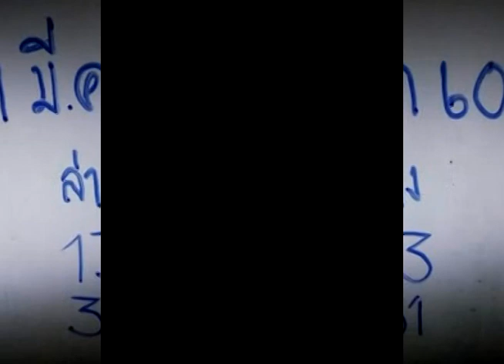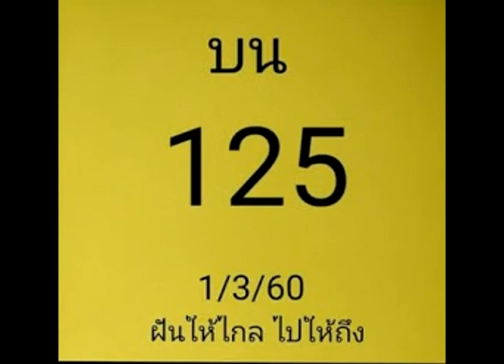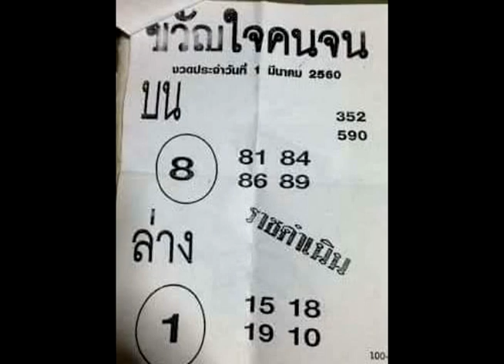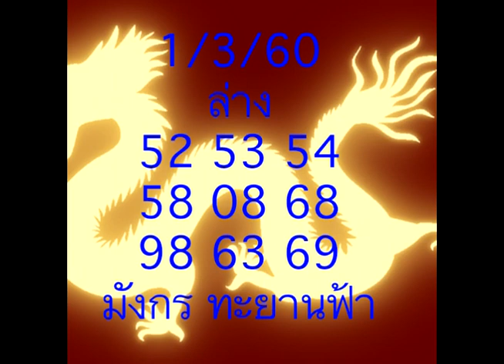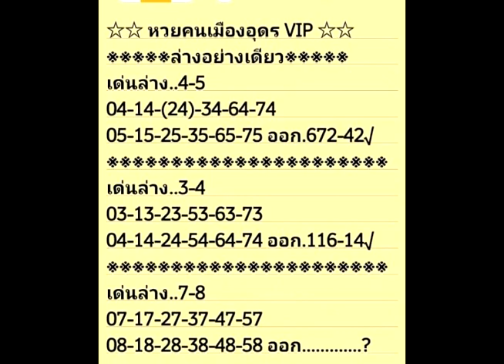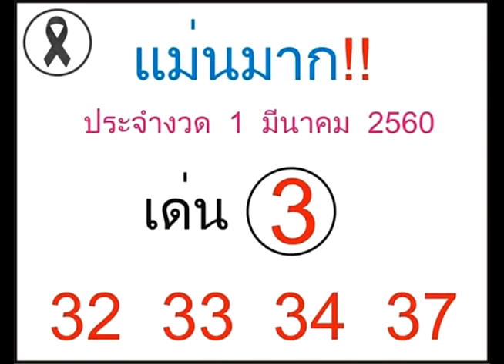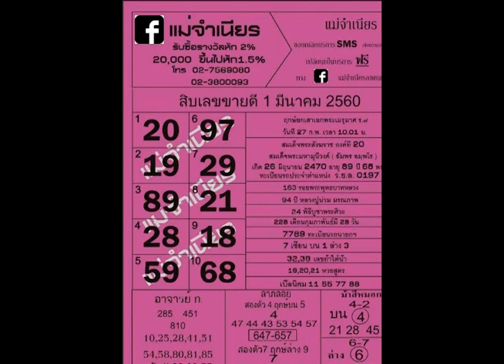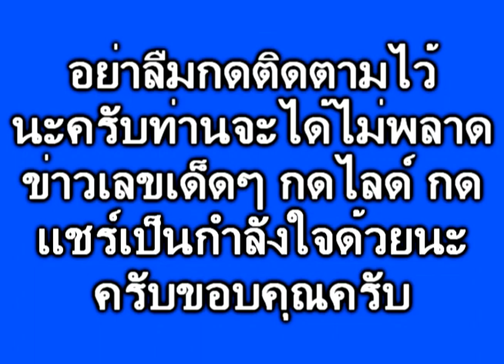งวด 1/3/60 ดูว่าใจคนส่วนมากชอบตัวไหนกับยแม่จำเนียร กับสุดยอดเซียนดังเพียบ